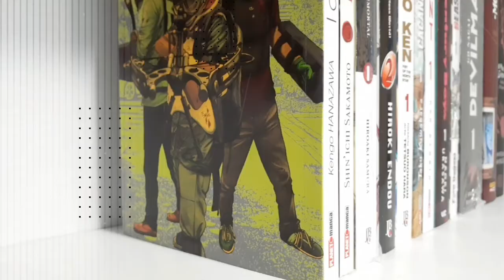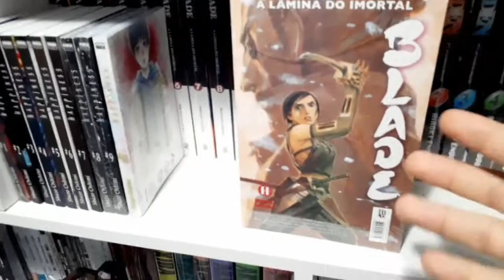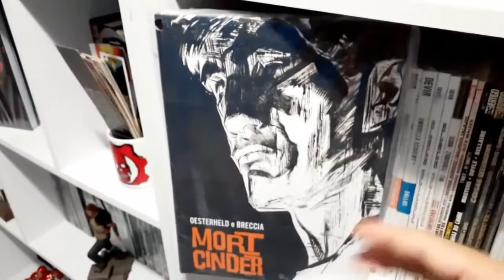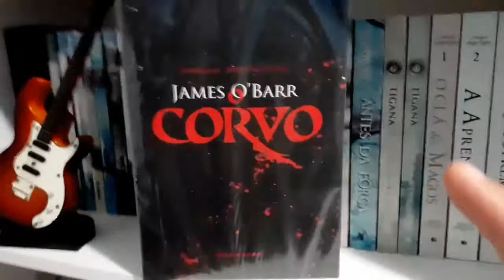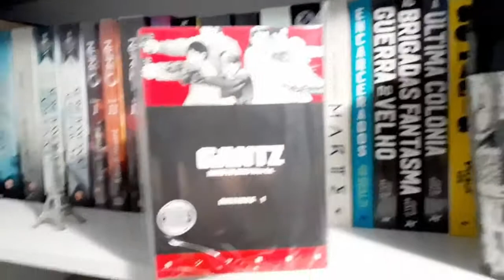PAPO HQ | QUADRINHO COM HISTÓRIA CLICHÊ. VOCÊ LÊ?